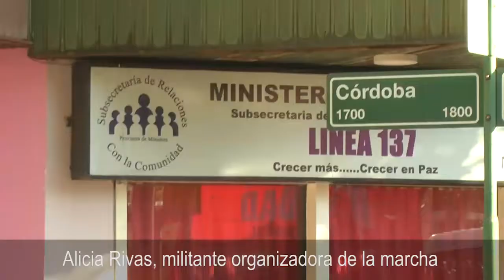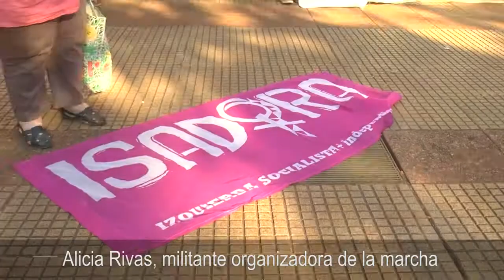NiUnaMenos Posadas marchó en repudio al fallo por la muerte de Lucía Perez